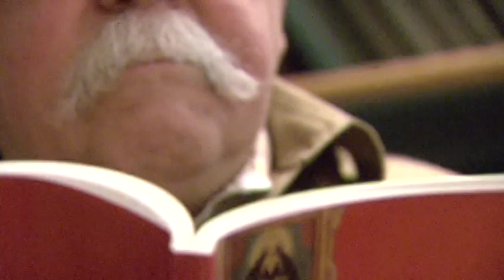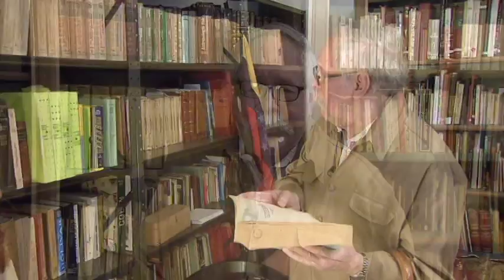En Persona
Invitado: Luis Cubillan Fonseca